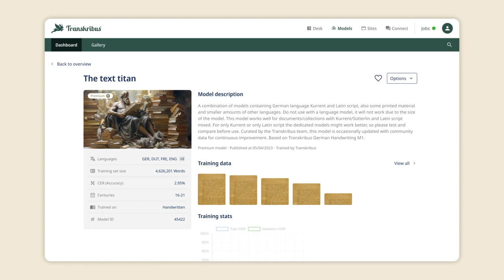Transkribus: Geschichte entschlüsseln mit künstlicher Intelligenz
🔍 Entschlüsseln Sie die Vergangenheit mit der Kraft der KI!

📜 Über Transkribus:
Transkribus ist eine innovative Plattform, die Forscher, Historiker und Enthusiasten befähigt, mit beispielloser Leichtigkeit in historische Dokumente einzutauchen. Mit fortschrittlicher AI-Erkennungstechnologie verwandelt Transkribus die Art und Weise, wie wir mit der Geschichte interagieren, indem es sie zugänglich und ansprechend macht.

🚀 Kostenlos starten:

Melden Sie sich jetzt an und verarbeiten Sie jeden Monat Ihre ersten 100 Seiten kostenlos mit Transkribus.